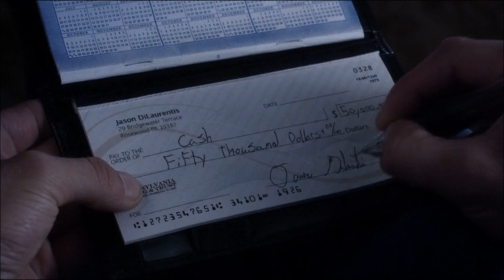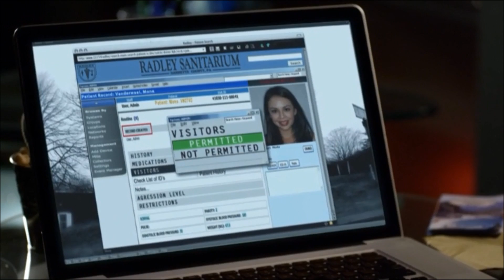Pretty Little Liars - 03x04 - Spencer talks to Jason; Aria comforts Hanna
Caleb is mad that Hanna is spending so much time with Mona; Aria doesn't want to tell Ella about the situation of Byron and Meredith; Spencer wants to know the truth about Melissa; The girls find out the identity of the Black Swan.